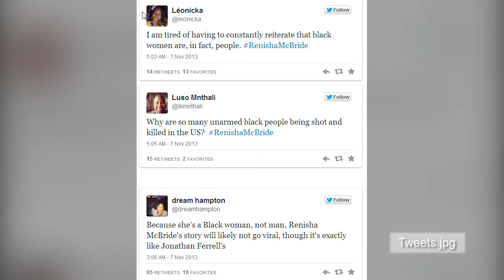African American teenager, binaril habang humihingi ng tulong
Isang shooting sa Detroit ang iniimbestigahan ng mga awtoridad, matapos mamatay ang isang African American na babae, habang siya ay naghahanap ng tulong.

Ang 19 year old na si Renisha McBride ay nagmamaneho bandang alas dos y media ng madaling araw, nang siya ay maaksidente. Namatay ang kanyang cellphone, kaya lumabas siya mula sa kanyang kotse, para maghanap ng tulong.

Ayon sa pulis, may oras na lumipas bago kumatok si McBride sa pinto ng isang bahay. Binuksan daw ng may-ari ng bahay ang pinto, hawak ang isang shotgun. Ayon sa mga report, nabaril daw si McBride sa likod habang patakbo palayo sa bahay; may nagsabi rin na ito ay binaril sa mukha pagkabukas ng pinto.

May gap sa oras nang marinig ng mga kapitbahay ang pagbaril kay Mcbride, at ang pagtawag sa 911. Ang alam lang natin ay HINDI ang may-ari ng bahay ang tumawag sa 911.

Ang insidenteng ito ay kaparehas ng mga kaso ni Jonathan Ferrell at Trayvon Martin, at marami nang nag-po-protesta -- dahil posibleng gamitin ng nambaril ang Stand-Your-Ground Law ng Michigan sa kanyang depensa.